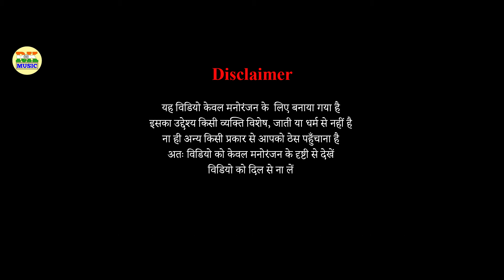लड़की के साथ बाबा ने जो किया देख होश ऊड़ जाएगा || bhojpuri comedy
Song :-
Singer :- Ritesh Yadav
Lyrics :- Ritesh Yadav
Recording :- RK MUSIC Studio Varanasi.
Video Language :- Bhojpuri
Digitally Managed By :- Ritesh Yadav

सब भोजपुरीया समाज से विनति बा कि आपन प्यार बनवले रहीं अऊर हमनी के सपोर्ट करे खाती चैनल के सब्सक्राईब करीं , विडीयो के लाईक कमेंट और शेयर करी। ए खाती हमनी के आप के आभारी बानी जा।

Content related on Youtube :
bhojpuri video 2022,bhojpuri song 2022,pyar,2022 ka bhojpuri gana,bhojpuri gana 2022,bhojpuri gana video 2022,video bhojpuri 2022,2022 gana,2022ट्

Lable :- RK MUSIC
Copy Right © :- RK MUSIC